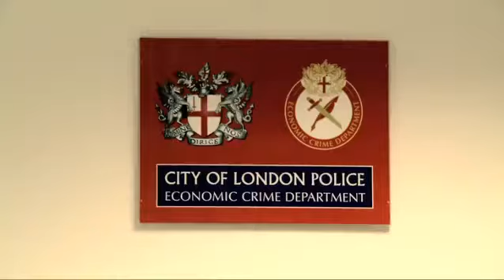IFB: Crash-for-Cash Scams Affecting Britain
Insurance Fraud Bureau reporting on how Crash-for-Cash fraudsters are gambling with the lives of UK motorists and costing honest policyholders nearly £400 million every year!

Stop yourself from becoming a victim with a Dash Cam - In Car Cameras for the UK!